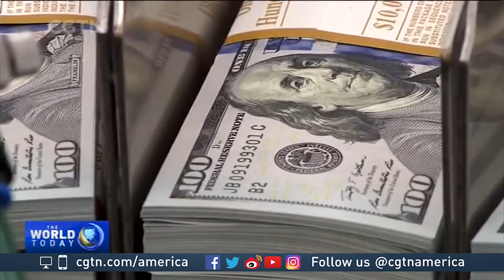U.S. wrestles with best way to contain COVID-19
COVID-19 deaths are on the rise in the United States.

Nine people have fallen victim to the virus, all in Washington State.

In Washington DC, the nation's capital, lawmakers are wrestling with the best way to contain the outbreak.

CGTN's Roee Ruttenberg reports.